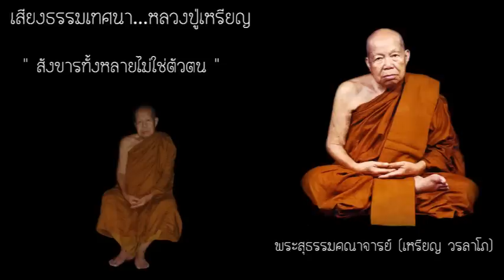สังขารทั้งหลายไม่ใช่ตัวตน (4 เมย. 2531)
เสียงพระธรรมเทศนา ของ พระสุธรรมคณาจารย์ หลวงปู่เหรียญ วรลาโภ